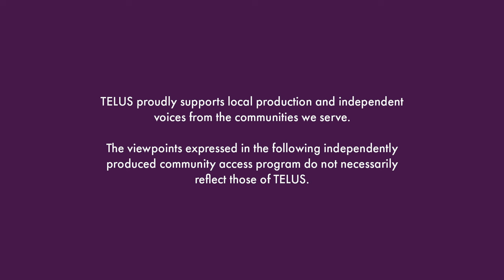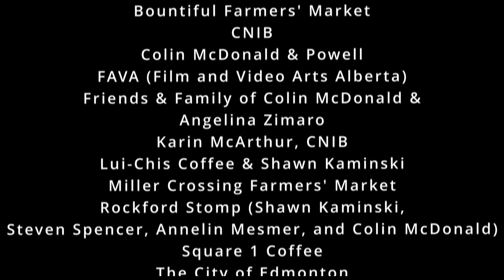Edmonton's Guide To Guide Dogs S1 Ep 08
Better With a Guide Dog: Our Edmonton guide and service dog handlers talk about how their lives have improved with their four-legged helpers and best friends, and why they would never trade them for robots!